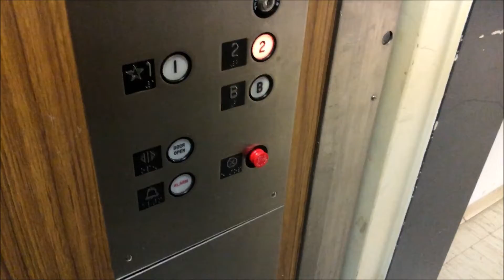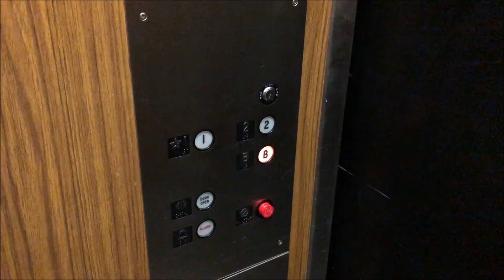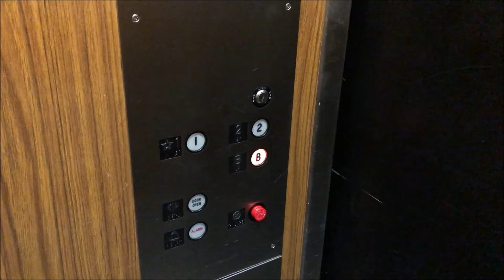Modernized Dover Hydraulic Elevator at 31350 Telegraph Rd, Bingham Farms MI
This is a really cool Dover elevator at an office building off of Telegraph Road (US-24) as every office building in Bingham Farms is.  The elevator is a vintage Dover from the mid 70s that received a slap on mod throughout its life.

Elevator Information
Brand (Original Installer): Dover
Installation Year: 1975
Floors Served/Landings: 3/3
Drive System: Hydraulic
Fixtures: Adams Survivor
Door Type: Single Speed
Capacity: 1,500 lbs
Elevator Model: Oildraulic
Modernized: Slap on Mod
Modernizer: Unknown
Year Modernized: Unknown
Fixtures Before Mod: Older Traditional/Black Buttons (Most Likely)
Model before Mod: N/A (Model hasn't Changed)
Michigan Serial Number(s): 16571